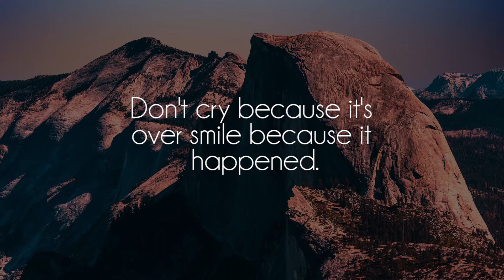Natty Reeves - Dinner 4 Dilla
Great song by talented Natty Reeves, show him some love on souncloud!